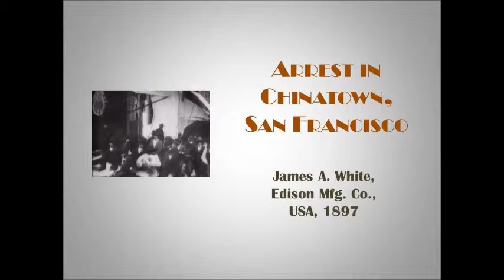Arrest in Chinatown, San Francisco-Edison-USA-1897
Annotated version of Arrest in Chinatown, San Francisco. Shot by James A. White; for the Edison Manufacturing Co.; in 1897. Posted to accompany An Illustrated History of the Early Cinema